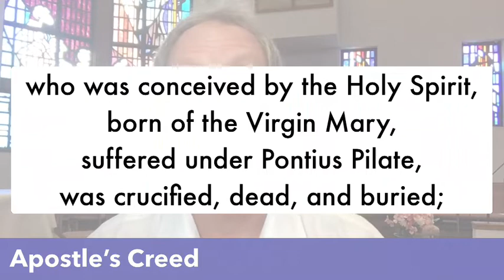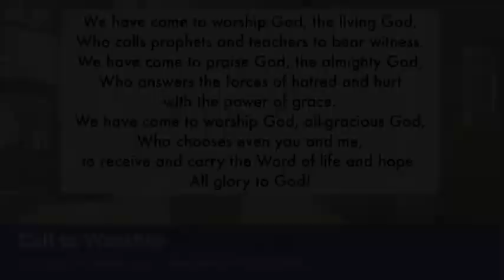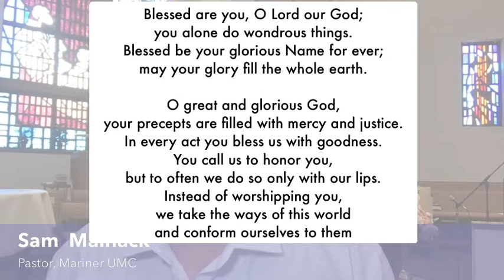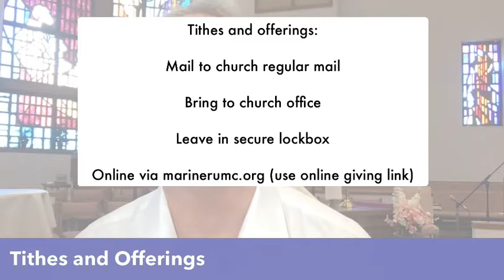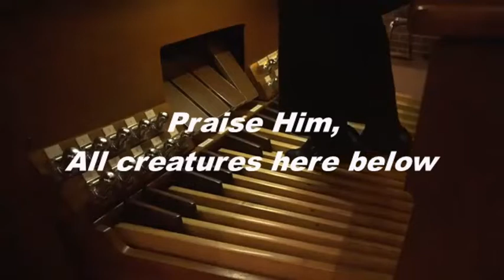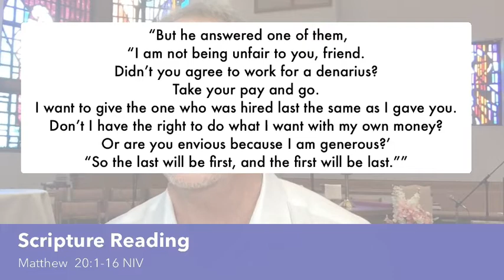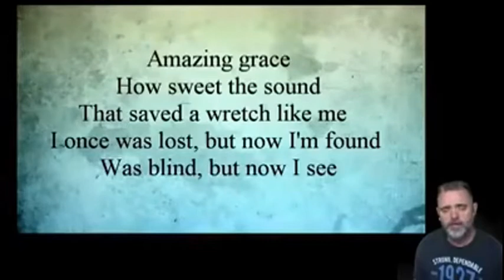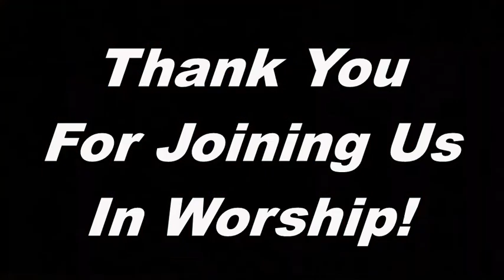Mariner UMC Worship Service - March 27, 2022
Pastor Sam Maihack

Message:  "The Grace of God"